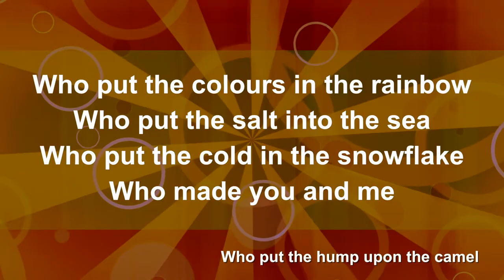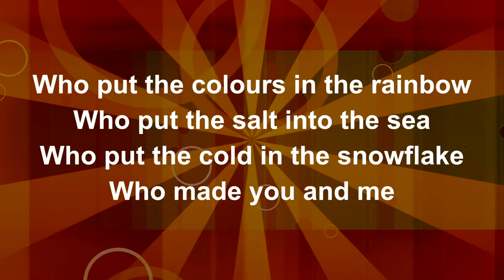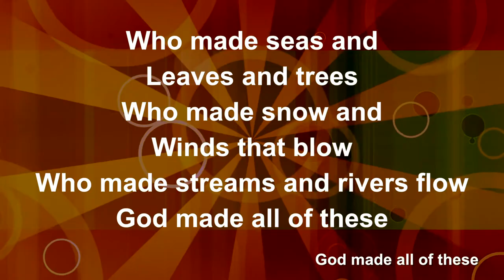Who Put The Colours In The Rainbow?